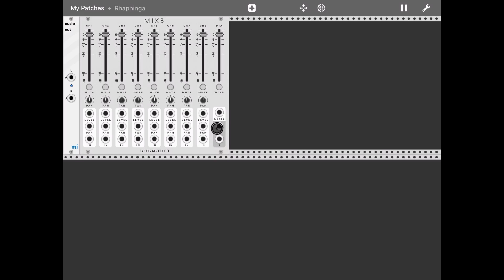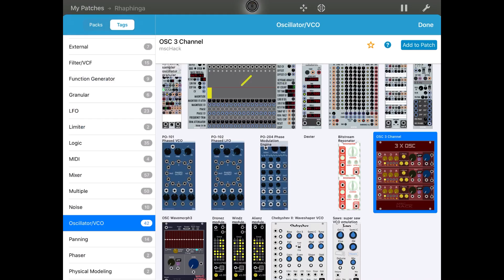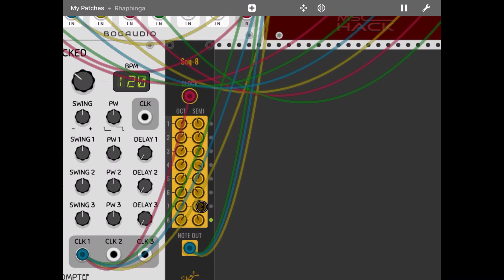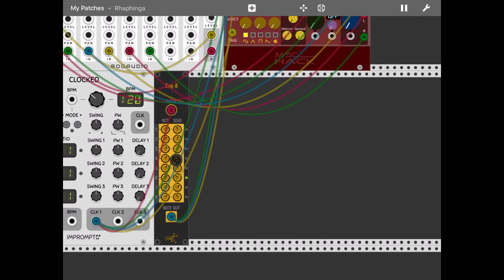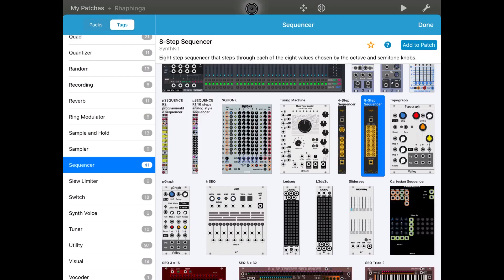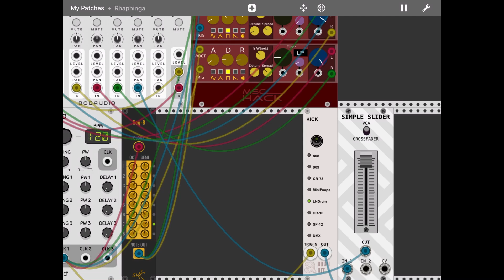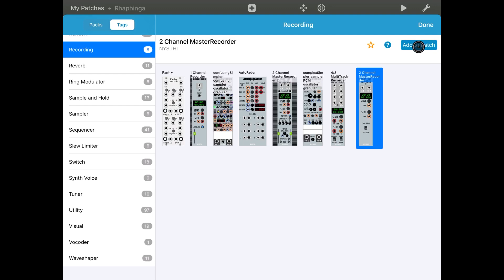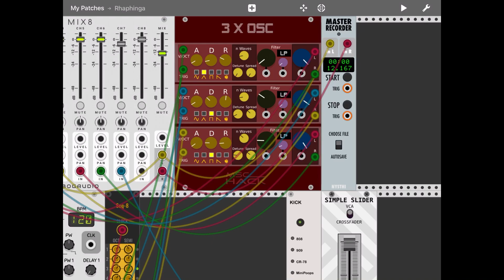miRack - Tutorial: Patch creation and Recording as a wave file